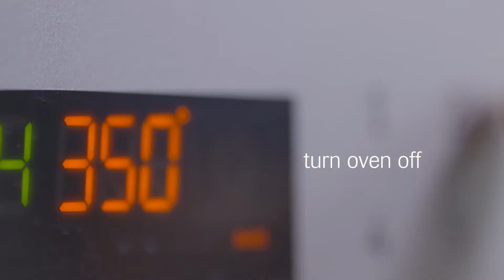Baked Apples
An easy treat for after dinner!